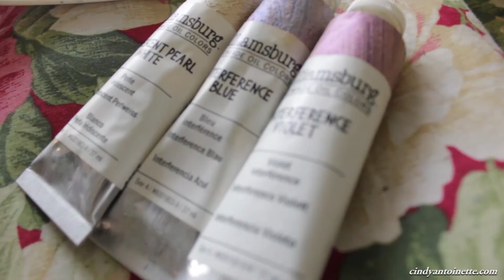🌹LAW OF ATTRACTION : LOVE!🌹( oil painting art )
🌹💕Calestis & Adeimos in Valentines 💕🌹
These characters are my fantasy creation from my personal project, "White Spirit & Dark Matter" which is a novel book I'm writing, and series of illustrations I create. I never thought this painting piece would take so MUCH time cause it's not even that big. But what I've learned is that if you decide to put lots of details in it, then it's still going to take time even if the painting size isn't that big... and it teaches you patient lol.

So just like the Law of Attraction, you have to give it time with intention and energy for it to work. You must hold your faith with yourself, the Universe, and the process itself for your manifestation to unfold naturally within the right perfect timing. So before you give up and drop your Law of Attraction practices, do give it time! You might feel like it's failing because you don't see anything happening yet... but that's because the gears are rolling behind the stage curtain. So be ready for magic and surprises!